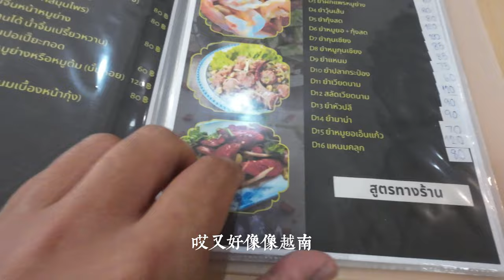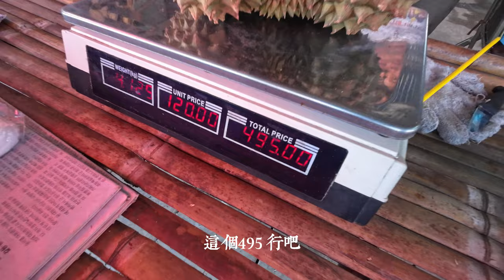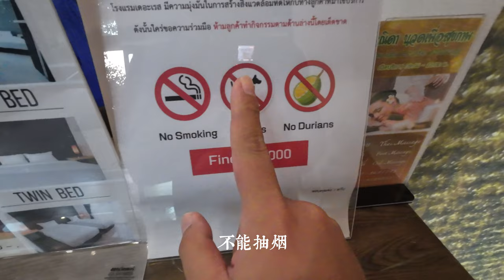离开素叻他尼，抵达班武里，一个大部分人都没听过的府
The Rest Hotel
168/1 ถ Prachuap Khiri Khan, Mueang Prachuap Khiri Khan District, Prachuap Khiri Khan 77000